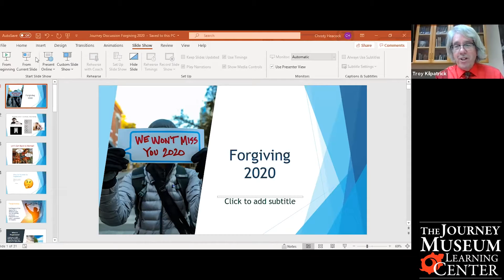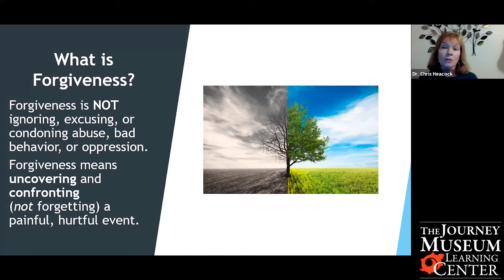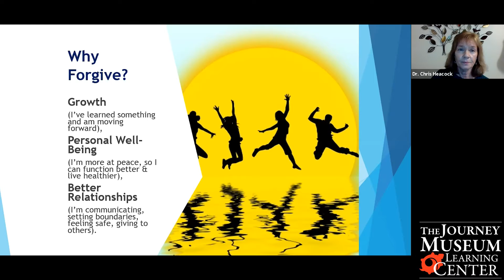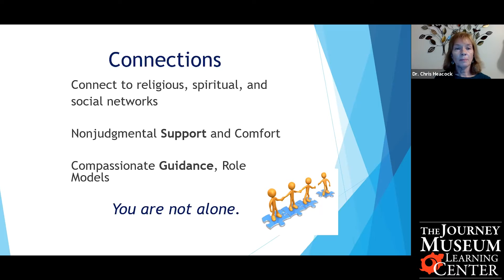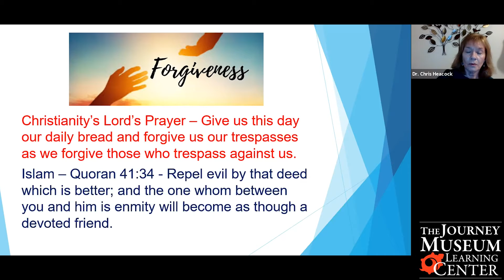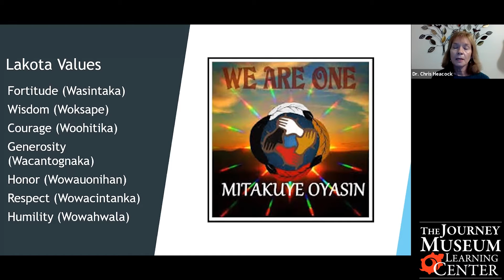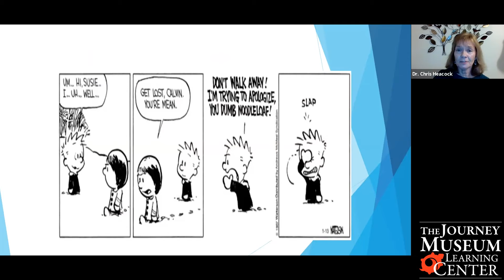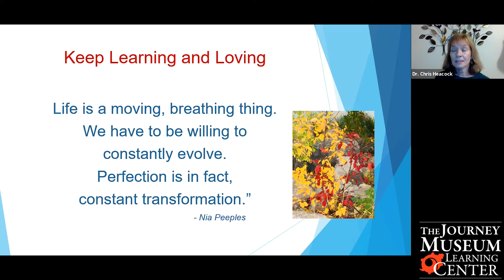Journey Discussions: Forgiving 2020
Forgetting 2020 won’t be possible or advisable, but forgiving the situation will help us move ahead in a positive direction. Dr. Chris Heacock shares insights from people who forgave major offenses, wisdom from the world’s religions, and research from the social sciences.